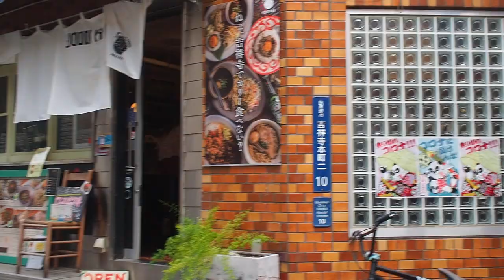蒸し暑い天候 吉祥寺の街を歩く 2020/9/18 7